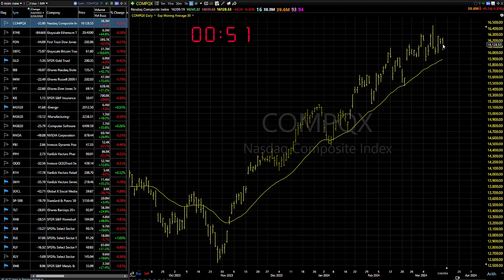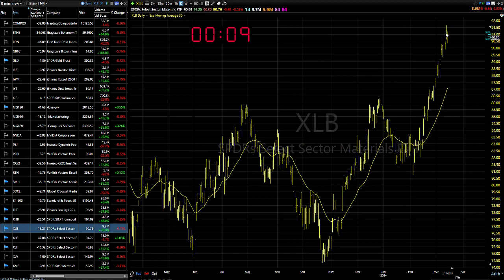03/15/24 The Market's Taking A Necessary Break-Dave Landry's Market In A Minute